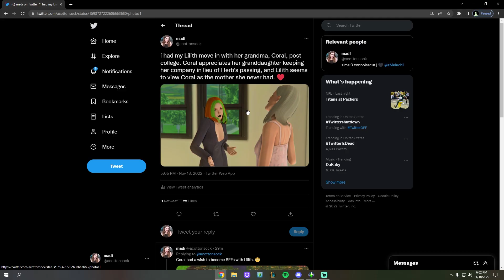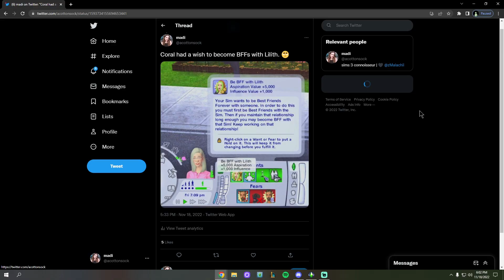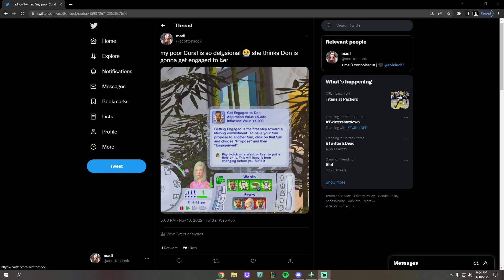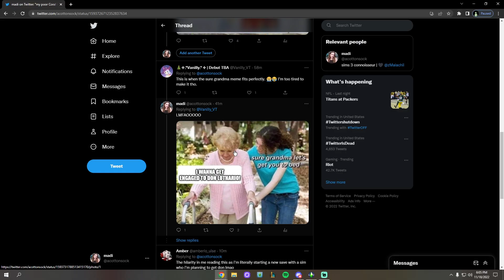this Sims 2 family is notoriously boring. so here's how I spice it up!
Coral's love for Lilith is like nothing I've seen before in this game. 🥺